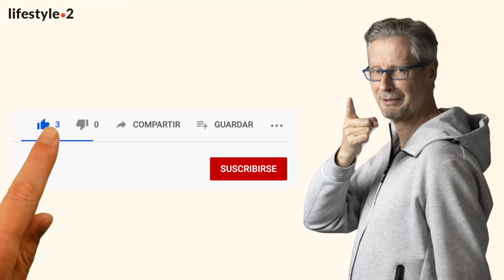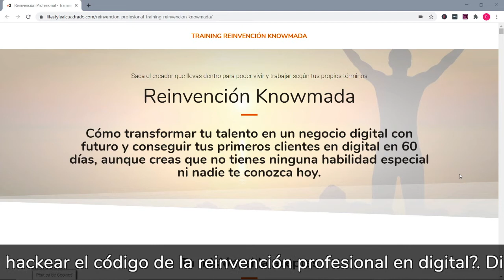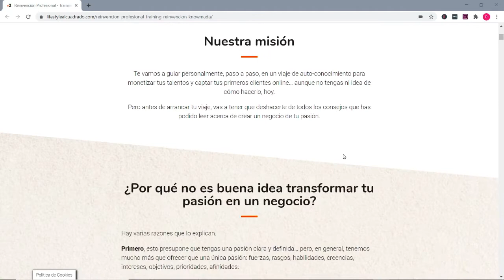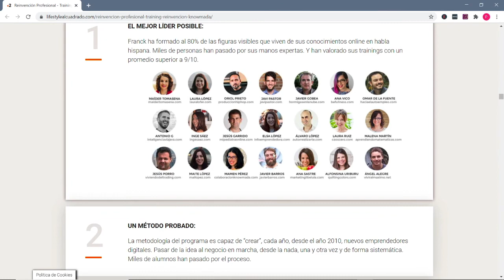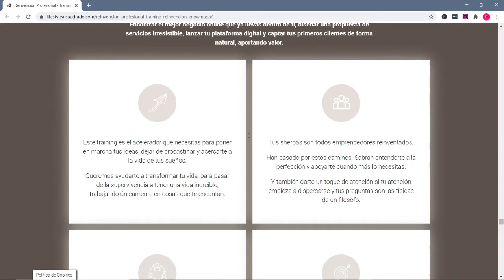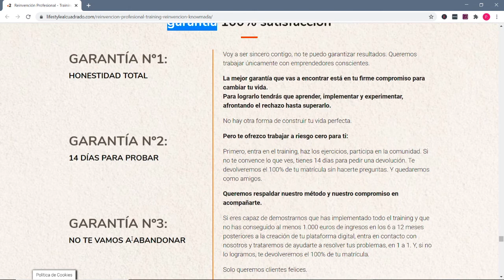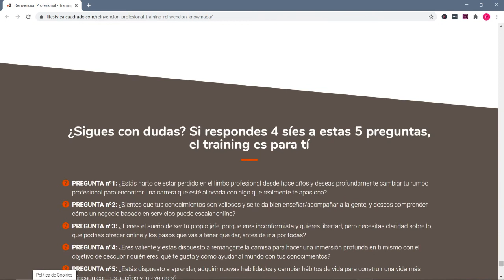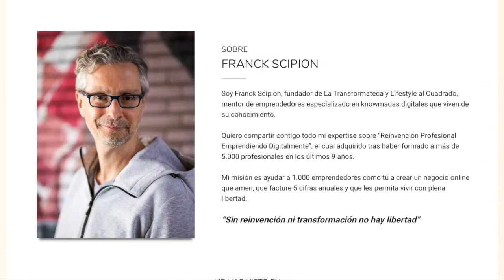Cómo crear una OFERTA IRRESISTIBLE y cautivar a tu audiencia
En este vídeo descubrirás:
00:00 Introducción
00:25 Qué es una oferta irresistible
02:02 Ventajas de una oferta irresistible
04:03 Cómo crear una oferta irresistible en 7 pasos
13:07 Ejemplo de una oferta irresistible
18:31 Resumen final
18:53 Nuevo training online

Antes de terminar, no quiero que te pierdas nuestro nuevo training online en el qué te voy a enseñar nuestro método único para hackear el código de la reinvención profesional en digital. Dirígete hacia ahora mismo, date de alta para reservar tu plaza y podrás disfrutar al instante de este training en él qué te presentaré los 9 P’s que se encuentran en todos los knowmadas digitales visibles y memorables. Los que rehacen su historia impactando el mundo en positivo. ¿Serás tú el próximo?

LifestyleAlCuadrado.com: Todo lo que necesitas saber para poder reinventarte profesionalmente en el mundo digital, coger el control de tu vida, actuar y ayudar por defecto, y diseñarte un estilo vida más acorde a tus valores y a tus sueños.

HASTAGS